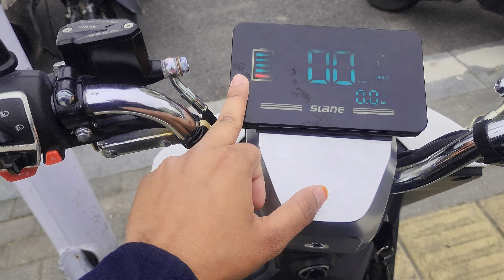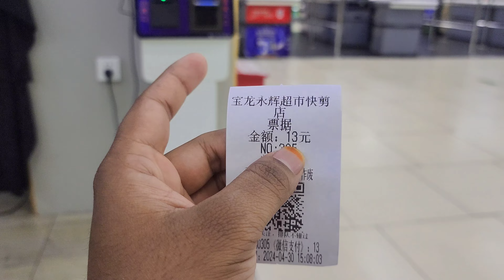চায়নার সেলুন গুলো কেমন? CHINESE HAIR CUT | Rz Raju Ahmed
In this video, we'll walk you through:
- {Chinese Culture}
- {Chinese University Life}

This is the 20th video of my Daily Vlog video. In this video you will see how my time goes in my University’s life.

Date: 30/April/2024
Day #20

Chapter
0:00 Intro
1:20 Bike Station
1:52 HAIR CUT Shop
2:58 Bus service in China

Our channel is about Vlog Video. We cover lots of cool stuff such as my daily life video, Chinese University and Chinese Culture

Tag-

24hours in China
china University
china university student life
china university scholarship
china university bangladeshi student
cost of living in china
cost of traveling to china
cost of living in china 2023
Cost of 1 month in China